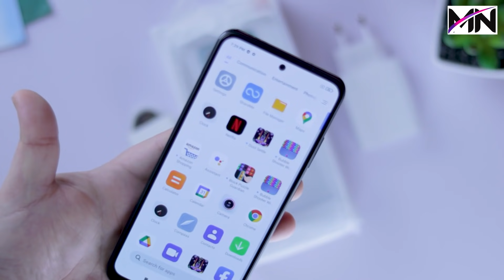افضل 8 موبايلات من 2000 ل 4000 جنيه | يونيو 2021 !!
افضل 8 هواتف من 2000 ل 4000 جنيه | يونيو 2021 !!

Peace ✌️